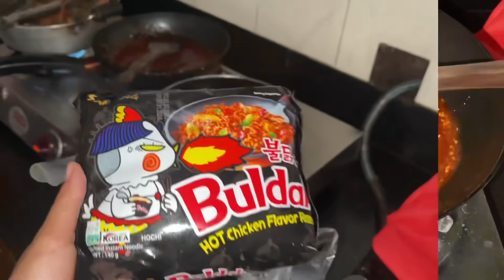ANIL ko Favorite MASU ra LAXMI ko RAMEN PARTY😍🍗🍜Forever!!